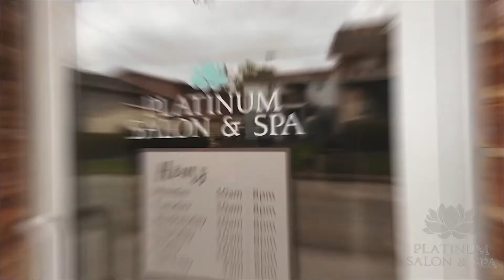Escape from the Ordinary at Platinum Salon & Spa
Platinum Salon & Spa serves the Pittsburgh region and is now under new ownership. If you're looking for the perfect place to Escape, Relax & Indulge yourself with a highly rated full service luxury spa - Then show some love for our friends over at Platinum Salon & Spa

Are you looking for someone to help grow your business stand out? We are a full-service digital agency prepared for the future.  | Appalachian Trends® Marketing & Media

We partner with clients to drive better business outcomes with best-in-class video production, media planning, distribution and every one other services in between.